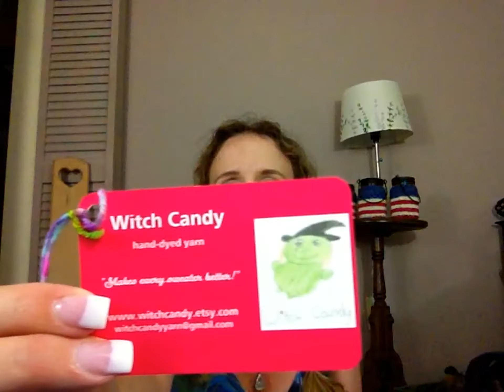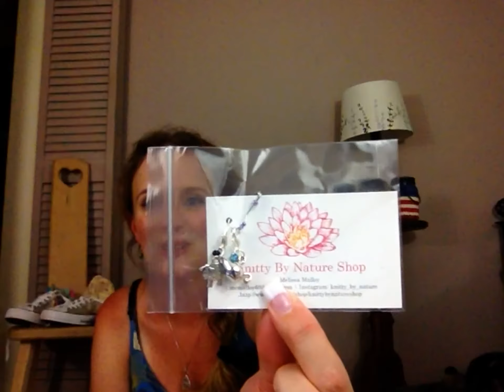Episode 10 - So...many...prizes!